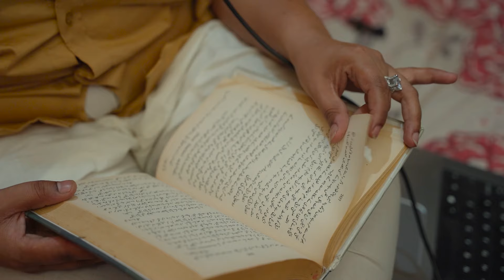Beautiful Hostel Girl Compromise For Rent | New Romantic Love Story | Hindi Short Film | Crime Story